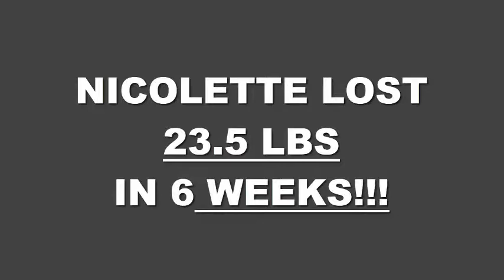San Jose Boot Camp 6 Weeks Challenge Result - Nicolette B.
We will now check the result of Nicolette's 6 week weight loss challenge!